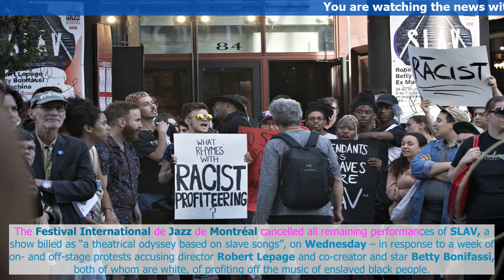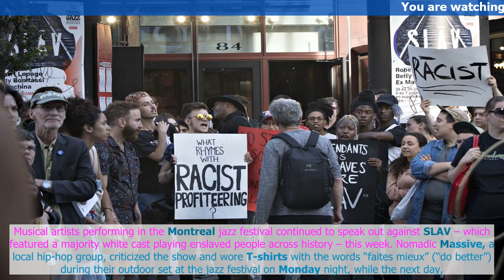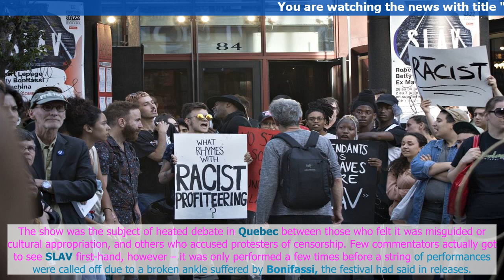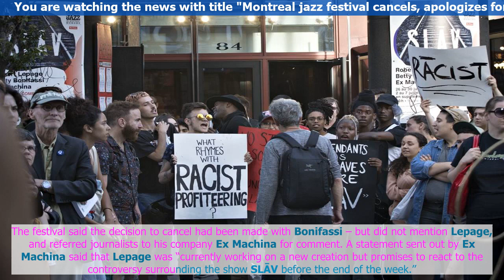News TV | Montreal jazz festival cancels, apologizes for Robert Lepage slave-song show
The Festival International de Jazz de Montréal cancelled all remaining performances of SLAV, a show billed as “a theatrical odyssey based on slave songs”, on Wednesday – in response to a week of on- and off-stage protests accusing director Robert Lep...